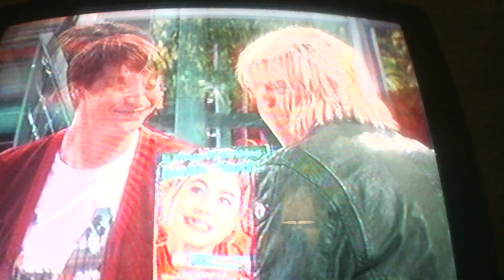Austin And Ally: Buzzcuts And Beginnings Part 2 of 8